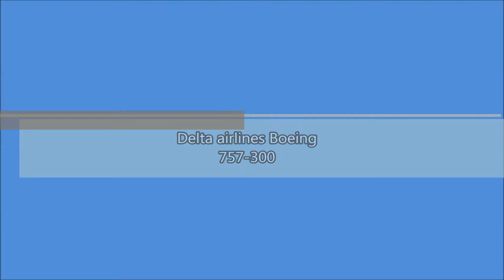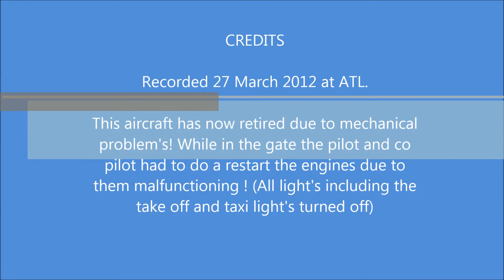Delta Airlines Boeing 757-300 at ATL!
This boeing 757 is arriving at Atlanta intl!